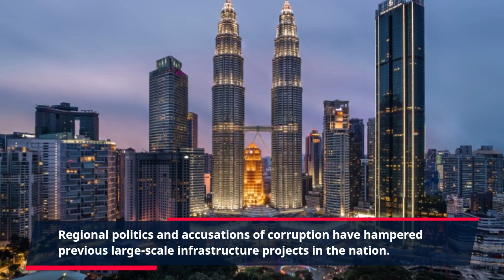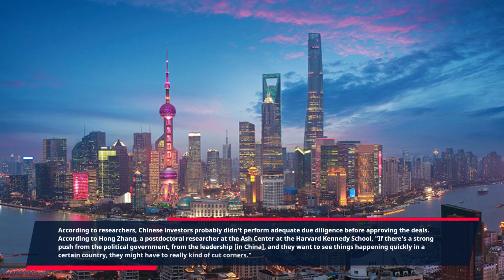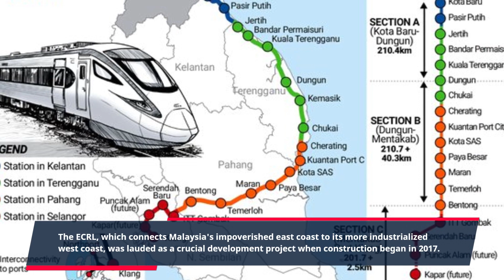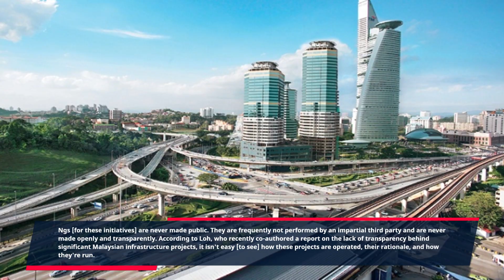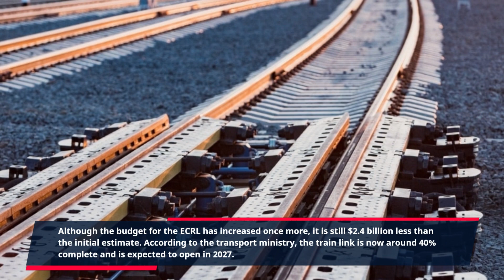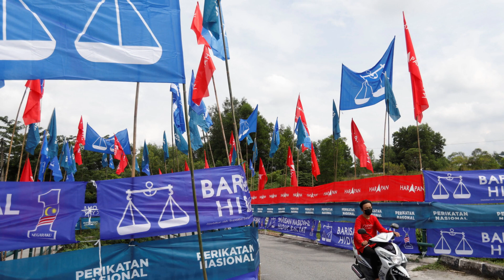For China's High Debt BRI, Malaysia is a major draw. Finishing them is a different matter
For China's High Debt Belt and Road initiatives, Malaysia is a major draw. Finishing them is a different matter.

Under Mahatir, the infrastructure of Malaysia was plagued by graft and corruption, Chinese bribes, and the imposition of unfeasible projects on the people of Malaysia. allowing the Chinese minority in their own country to dominate the BhoomiPutra

Just north of the nation's capital, Malaysia, dense woodland gives way to dusty roads where Bangladeshi and Indonesian construction workers drive trucks bearing the initials CCC, for China Communications Construction Co. Out of solid bedrock, they are drilling a tunnel that is more than 8 miles long.

The East Coast Rail Link, the nation's most expensive infrastructure project to date, is a project to lay down more than 400 miles of train tracks connecting shipping ports on Malaysia's east and west coasts. The tunnel is a feat of engineering at the project's center.

The Belt and Road Initiative is a massive portfolio of international infrastructure investments that Chinese leader Xi Jinping initiated a decade ago. However, the rail link has blown past dates and budgets and now also represents something more: the struggles of this initiative.

For the most part in developing nations in Asia, Africa, and Latin America that are unable to finance such projects on their own, the BRI is supported by Chinese state financing and uses Chinese state contractors to build ports, roads, and bridges.

Belt and Road is, however, heavily indebted, just like the Malaysia project itself. Chinese enterprises have dispersed loans worth more than $78 billion through Belt and Road, according to the New York-based Rhodium Group, although these loans may not be returned.

Compared to Pakistan and Sri Lanka's heavy debt projects to grab essential assets, it has been successful.

Malaysia, a multiethnic country with a population of over 33 million, is bordered by Singapore, Indonesia, and other Southeast Asian nations. With some of the most expansive and expensive projects from the initiative in the area, it is one of the top 10 Belt and Road destinations by investment amount.
Previous large-scale infrastructure projects in the nation have been hampered by regional politics and accusations of corruption.

Following their involvement in a massive embezzlement scam carried out by Malaysia's former prime minister, Najib Razak, and his allies, two Chinese-funded gas pipeline projects in the country have not been completed since 2018, despite millions of dollars in expenditures. While a massive Malaysian property complex created by China's top land developer remains virtually unoccupied, a China-linked $10.5 billion effort to develop a neglected coastline is currently also mired in legal issues.

According to researchers, Chinese investors probably didn't perform adequate due diligence before approving the deals.

According to Hong Zhang, a postdoctoral researcher at the Ash Center at the Harvard Kennedy School, "if there's strong push from the political government, from the leadership [in China], and they want to see things happening quickly in a certain country, they might have to really kind of cut corners."
The $18.5 billion Malaysian rail project, in contrast, is a notable success. It was put on hold by the Malaysian government in 2018 due to suspicions of corruption, but it has since been reactivated. It is currently expected to be finished in 2027.

The ups and downs of its ongoing drama, though, demonstrate how Beijing's attempts to develop infrastructure around the world to further its influence do not always succeed in reality.

Areas in need of development needed more careful consideration from high-debt Chinese investment. Chinese investments only serve to advance China at the expense of the nations they are made in.

The ECRL, which connects Malaysia's impoverished east coast to its more industrialized west coast, was lauded as a crucial development project when construction on it began in 2017.